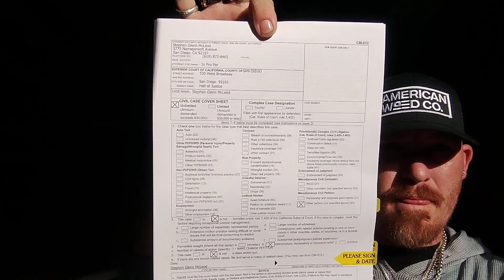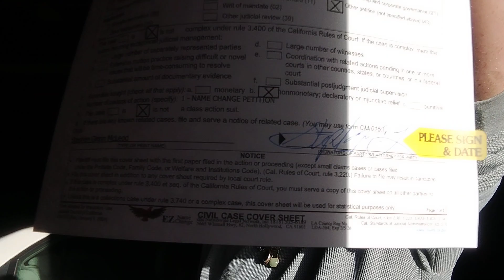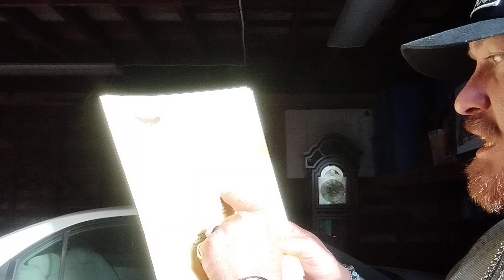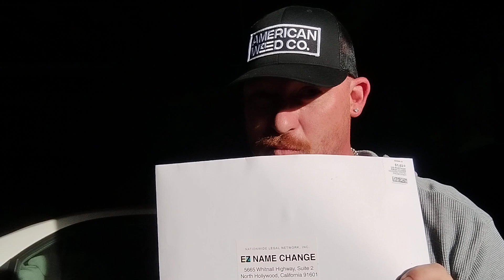Name Change Paperwork Signed, Sealed, and Soon to be Delivered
Since the day I met my father I've wanted to disassociate myself from him in any and every way possible. The only abuse I didn't endure from him was sexual abuse. I was bullied at school, only to come home to an even more vicious bully.
I've wanted it for a very long time and I finally got tired of waiting and made my move.
If you're going through, or have gone through, a situation that resulted in you wanting to change your name for whatever reason. DON'T WAIT!!
Get your freedom, and exercise your right to have your legal name be whatever you want it to be. Disassociate from anyone you desire and be your own autonomous person on your own terms.
I used "EZ NAME CHANGE" here in California but check wherever you live for services available in your area.